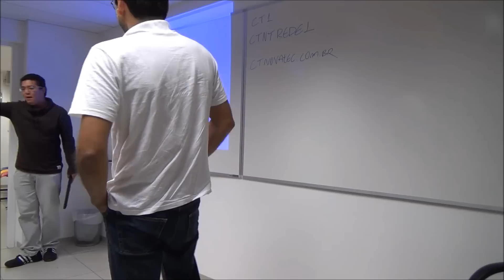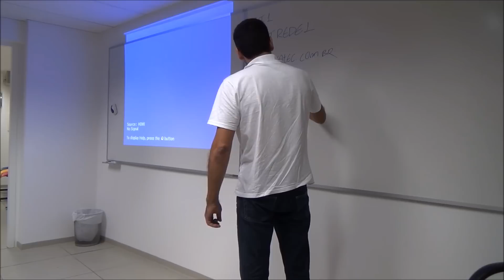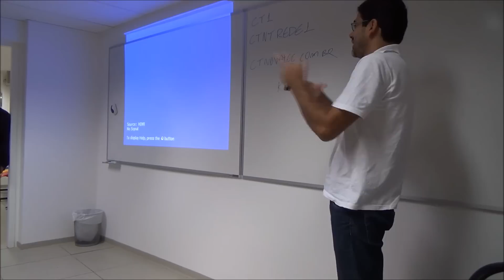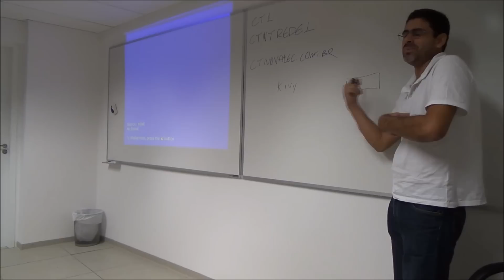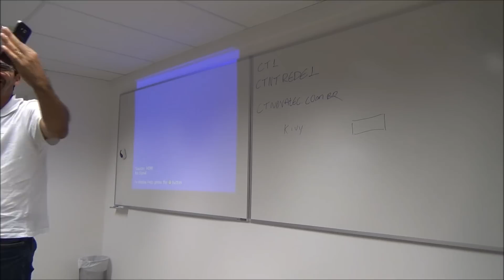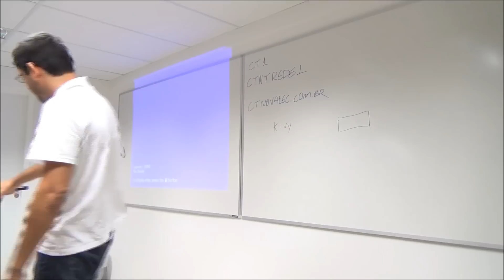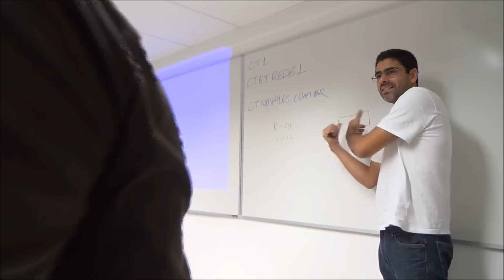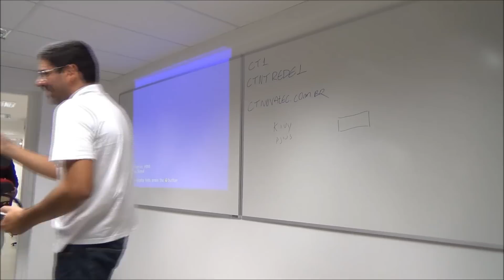Grupy-SP | Edson - Kivy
Bate papo do Edson sobre Kivy, no Grupy-SP, no Centro de Treinamento da Novatec.